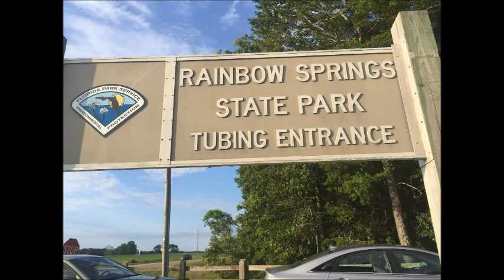Rainbow River Swim Series #1